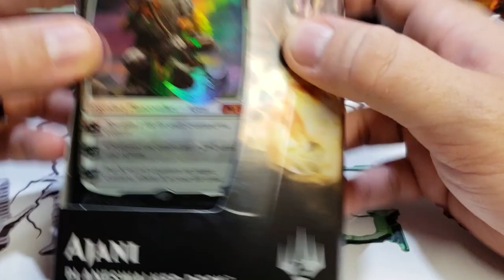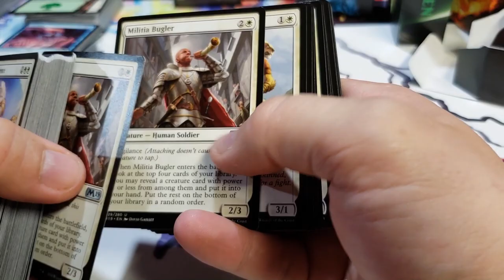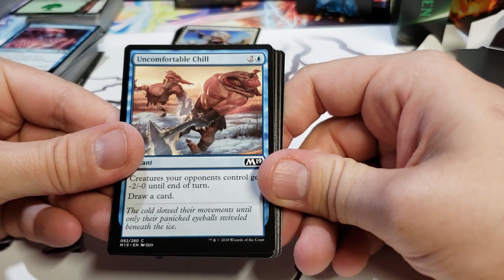Core M19 Ajani Planeswalker deck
Credit